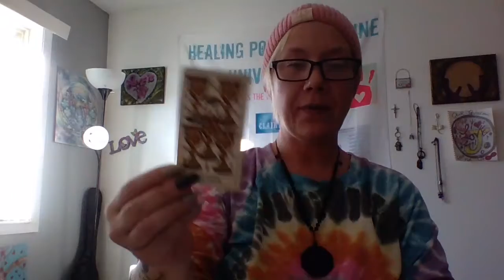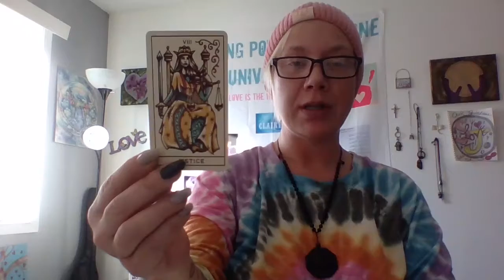There were $900,000 on Jerod Wilcox's head this morning or was it Ken gag a heroin spoon that paid $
Air loser kkk 666 signs in Wyoming, Colorado now too LMFDAO x $600,000 no boob jov Kendra gag a heroin spoon again with limp woman Bertie Pierson transgender again & hiding in his fake parents basement from Jerod bada$$ no plane in sight